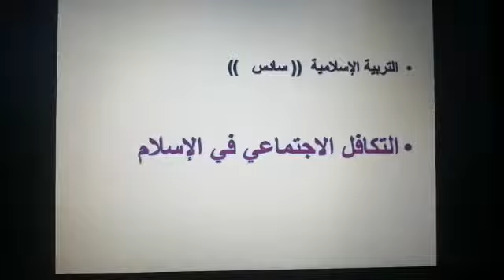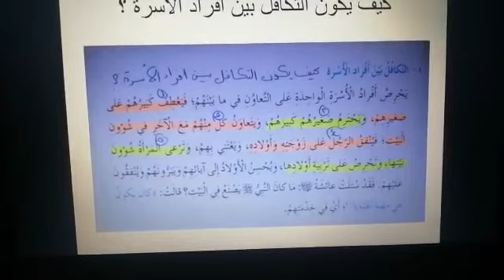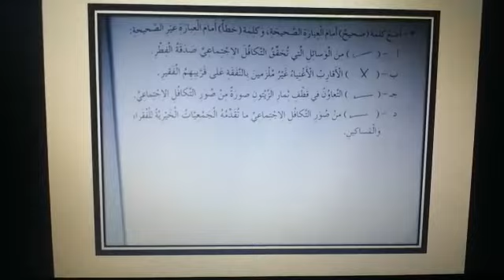سادس دين التكافل الاجتماعي في الإسلام